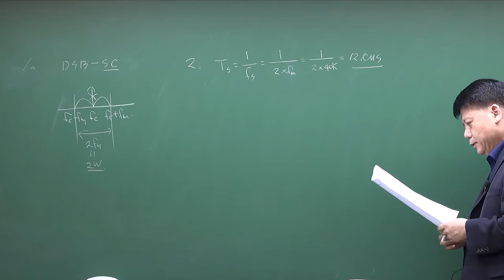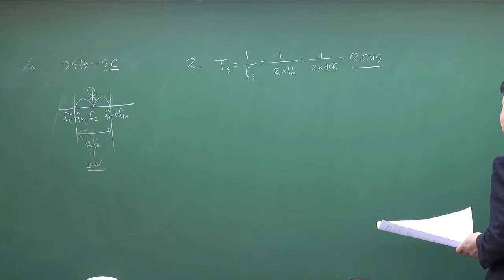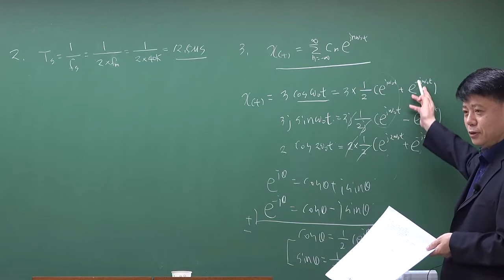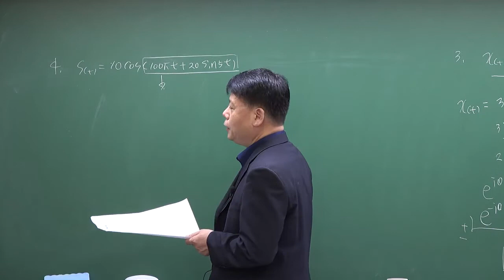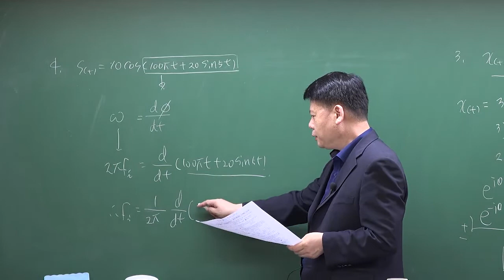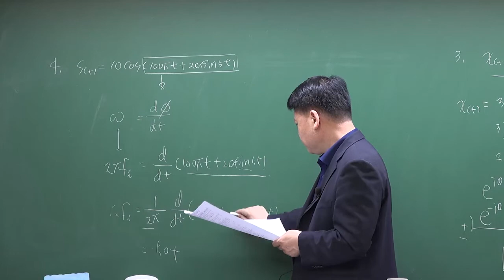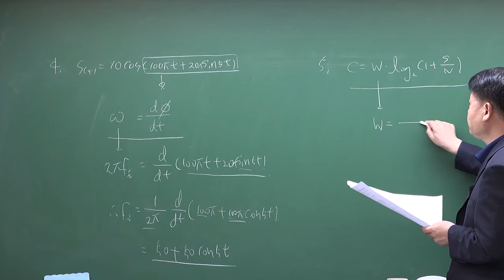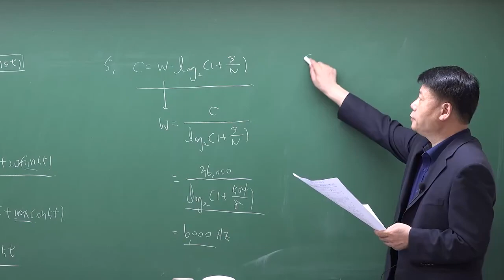2021년 6월 5일 서울시 9급 통신이론 기출문제해설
2021년 6월 5일 서울시 9급 통신이론 기출문제해설